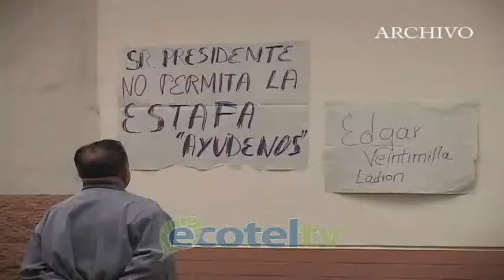FISCALIA NUEVOS HORIZONTES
El caso de la cooperativa "Nuevos Horizontes" intervenida por la superintendencia de Economía Popular y Solidaria continúa en indagación previa por presunto  delito de peculado bancario. Hasta el momento han sido existen más de 300 denuncias presentadas por los cuenta ahorristas ante la fiscalía, misma que está dando prioridad a la investigación del caso.